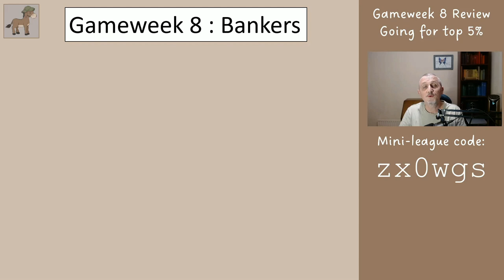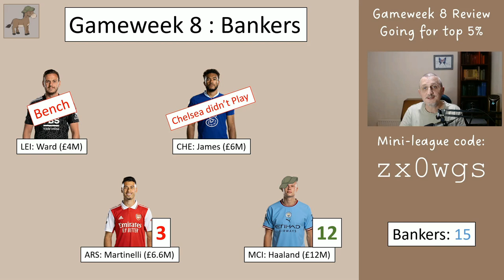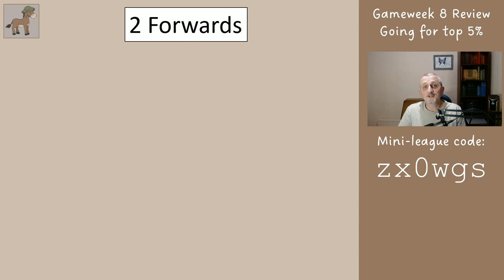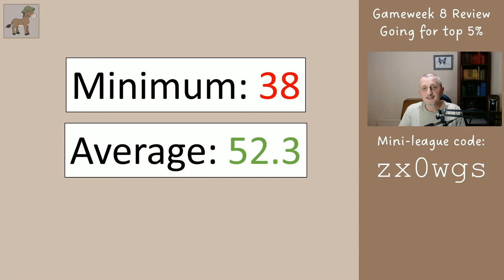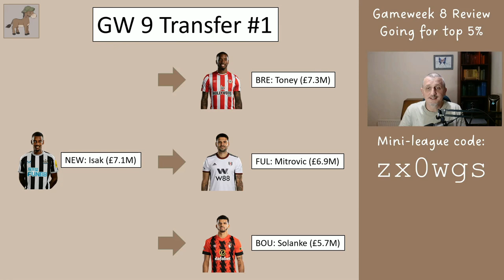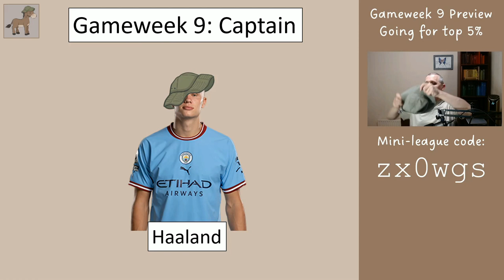FPL Gameweek 9 Preview - Aiming for Top 5%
In this video I review the Fantasy Premier League team that was advised for Gameweek 8, and the changes required for Gameweek 9. The aim of this series is to help you finish in the top 5% globally at the end of the season and therefore high in your mini-league.

We played the wildcard in gameweek 8, so hopefully some of you joined in the fun last week.